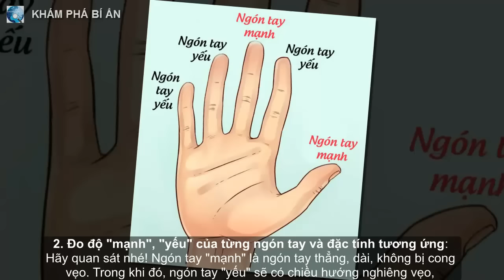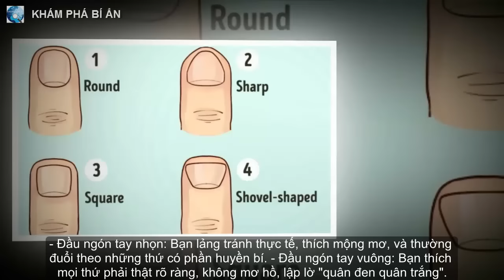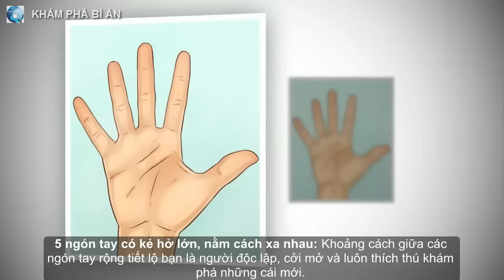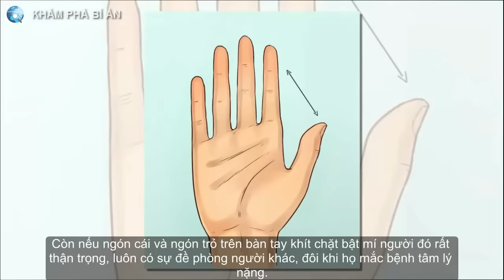Nhìn ngay vào bàn tay để biết điểm mạnh và điểm yếu của bạn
Chỉ cần quan sát chút thôi là bạn đã có thể biết chính xác điểm mạnh, yếu của mình và "đọc vị" đối phương rồi.